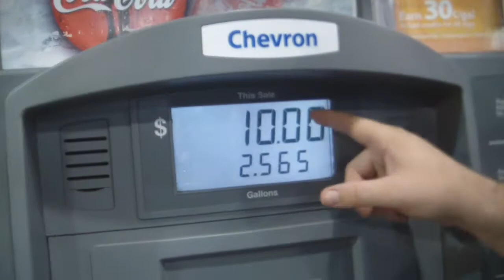Chillin' At The Gas Station